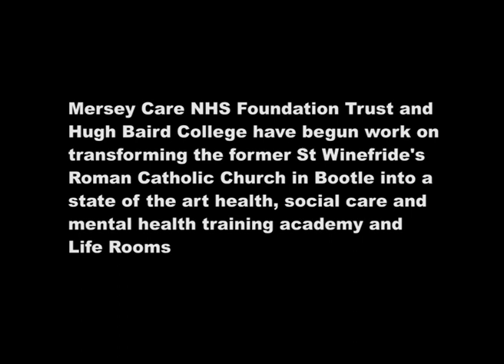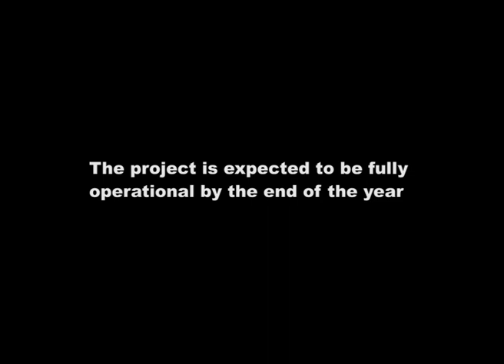New Build - Life Rooms (Captions)